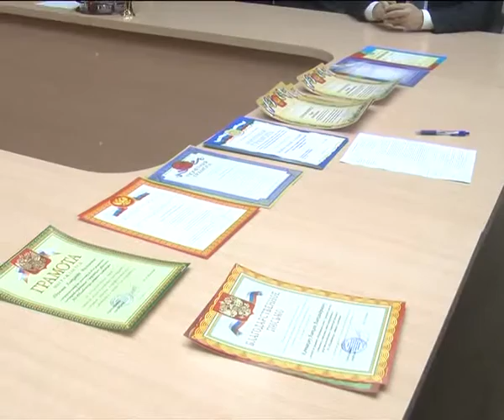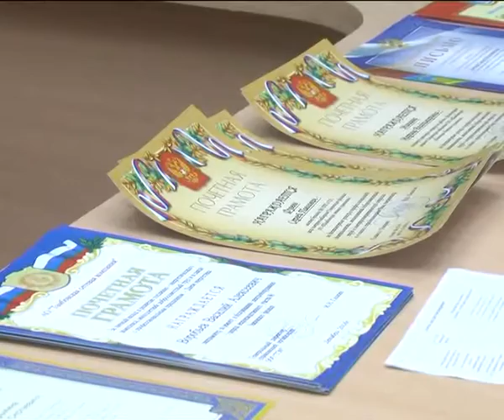Трудятся на благо родного города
22 декабря в администрации города состоялось торжественное мероприятие, посвященное Дню энергетика. С профессиональным праздником всех работников этой сферы, благодаря неустанному труду которых обеспечивается комфорт, уют и тепло в домах, организациях и на  предприятиях поздравил глава города Владислав Денисов, а также вручил им заслуженные награды.